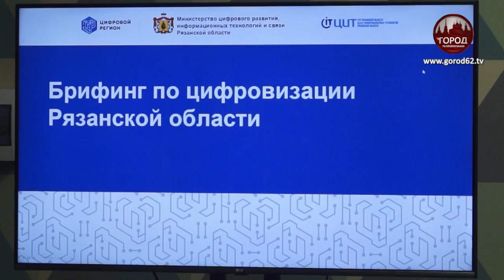ЦИФРОВИЗАЦИЯ РЯЗАНСКОЙ ОБЛАСТИ